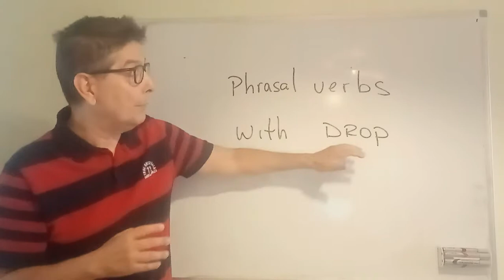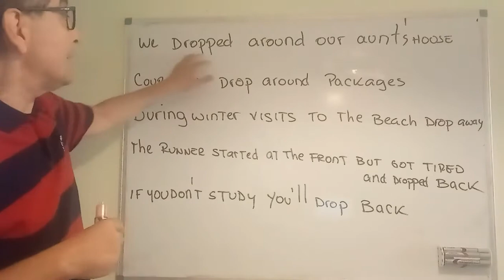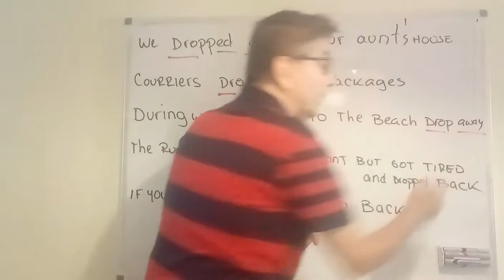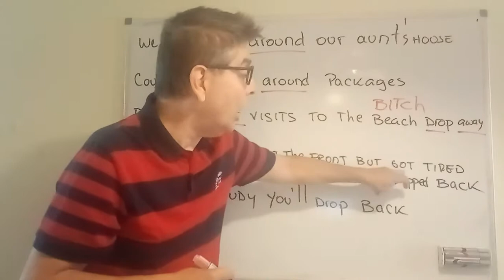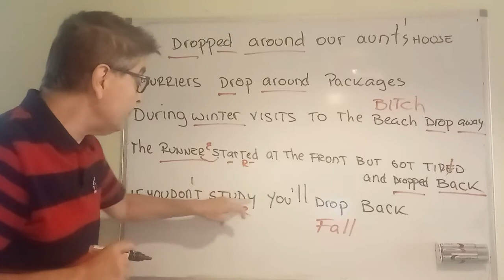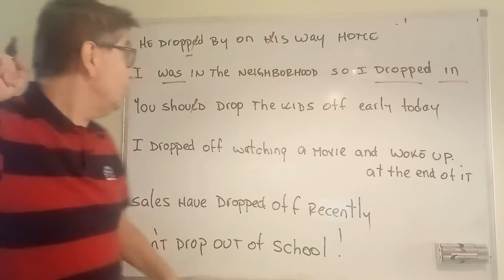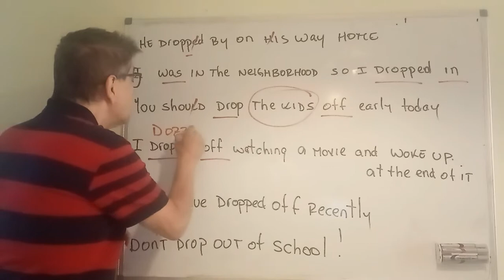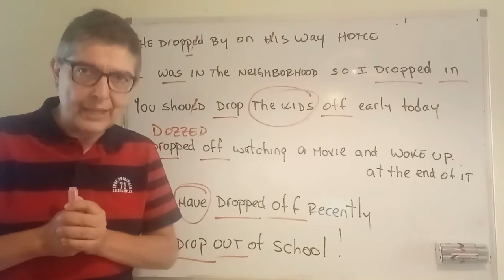Todos los Phrasal verbs con Drop: Drop Off, Drop By, Drop Out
Aprende los Phrasal verbs con Drop, sus usos, su pronunciación, fácil y rápidamente.

👇¿Dudas? ¿Alguna sugerencia para próximos vídeos?  ¿Qué otros phrasal verbs te dan dolor de cabeza?
🔴 🎓  ¿Te apuntas? Clases de inglés online en directo de The English Way:
SOLO 4️⃣ ALUMNOS por grupo y de nivel homogéneo. ¡Máximo rendimiento! Preparadores oficiales de los exámenes Cambridge y Oxford Test Of English.

pronunciación, y sus estructuras mas comunes, de forma fácil y rápida